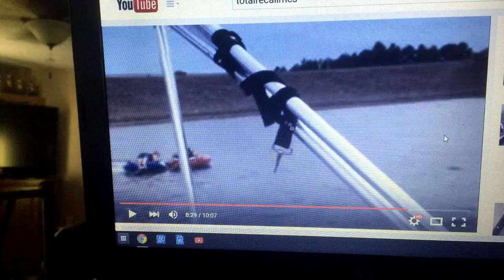Three hunts filmed with Total Recall.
These hunts were self filmed with the Total Recall cap mount and my smart phone.   Watch to see how easy it is to get quality video of your hunts.